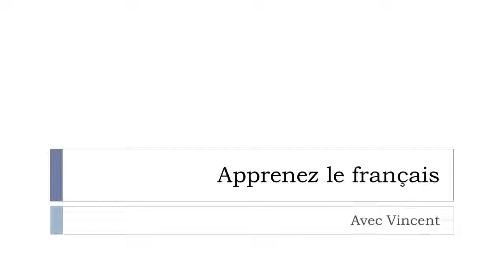Scopri una parola francese